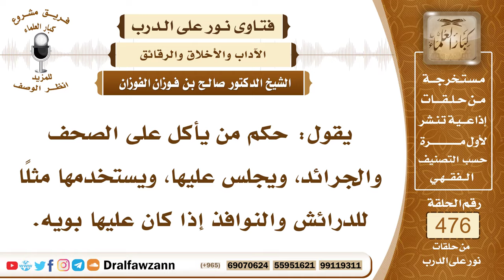6862- حكم الأكل على الصحف والجرائد - الشيخ صالح الفوزان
"6862- يقول: حكم من يأكل على الصحف والجرائد، ويجلس عليها، ويستخدمها مثلًا للدرائش والنوافذ إذا كان عليها بويه.
الجواب: الجرائد إذا كان فيها آيات أو أحاديث، أو كلام أهل العلم في فتاوى شرعية تراها، لا يجوز لك أن تهينها، بل إما أن ترفعها، وإما أن تحرقها، وإما أن تنحيها عن القاذورات، ولا يؤكل عليها، ولا تمتهن.أما إذا لم تر فيها آية ولا حديث، ولا شيء من كلام أهل العلم، ومن الأحكام الشرعية، فأنت لا تفتش فيها وتبحث فيها، تبن على الظاهر، ولا مانع من استخدامها.
السيرة الذاتية:
للاشتراك في قناة الشيخ صالح الفوزان

14_ الشيخ محمد أمين الشنقيطي
يتيوب

15_سماحة المفتي عبد العزيز آل الشيخ
 يوتيوب

رئيس الفريق
لمشروع كبار العلماء